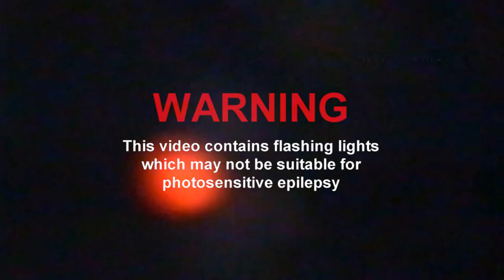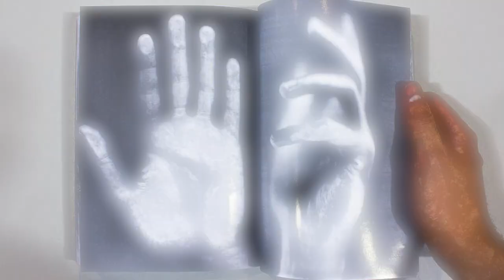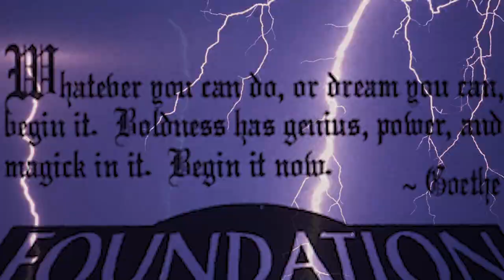Gabber Eleganza & HDMIRROR: Frozen Dopamina | 4:3 Music Videos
Gabber Eleganza & HDMIRROR ​presents 'The Real Life', a 4 track 12" EP of monstrous proportions published by Berlin’s ​Live From Earth Klub ​Label. ​LFEK008 ​is a somewhat inevitable collaboration that hybridises an ultra wide array of sounds across the rave spectrum. Both their practices cast a light on cultural source material by detaching it from its roots in order to make something new. The result is a meta commentary about the nature of euphoria, memory, madness, distorted kick drums and what makes a "dance- floor killer"

'The Real Life' ​navigates through four stages of the mental meanderings of a symbolic raver, where the navigation itself becomes the subject matter. With samples saying things like 'I can't remember my memories' and 'I've seen it in your soul' one gets the feeling that things have become slightly unhinged along the way.

Side A opens with the progressive minimal-maximal stomper 'SEEN IT' that flows forward with free reign. Next is 'MOVE YOUR CAR', an absolute full power ear rush containing an epic kickdrum switch that casts the listener beyond the point of no return. All while a sample of Mark Lecky's 'Dream English Kid' asks the crowd to listen for the license plate number of a car that is parked in the wrong place: ''Move your car, or it's gonna get towed away!'' Memories are here viewed through the twisted lens of the present.

On Side B things take a dramatic turn with 'FROZEN DOPAMINA' as euphoric melodies detach themselves from percussion elements and float upwards towards the sky. The mind is left in limbo somewhere between climax and anticlimax. The plot has been lost. The EP closes with the icy post techno banger 'CANT REMEMBER' that reestablishes the progressive flow of the opening track but with everything severely altered. It serves as a signpost pointing in various directions at once. This is The Real Life.